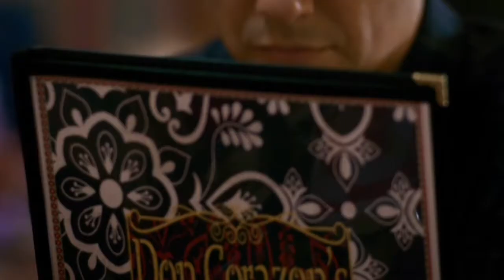Cobra Kai- Lawrusso [S2] Scenes || [720p60] Longoless